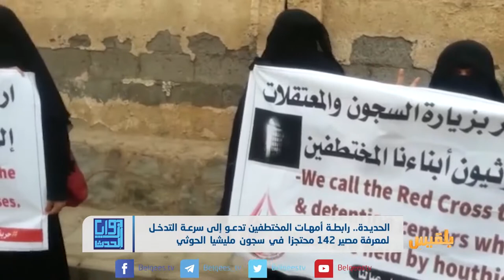المعتقلون والمخفيون قسرا ..ملف تعددت مآسيه وظل دون حل | تقرير: محمد عبد المغني